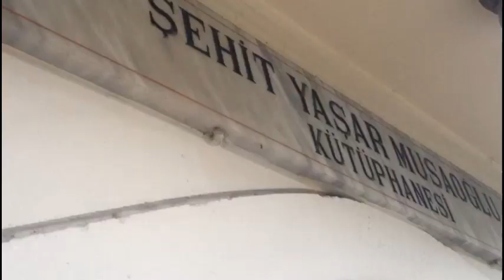sevgili kütüphane müdavimleri... (Bahçelievler Şehit Yaşar Musaoğlu Kütüphanesi)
"Sevgili kütüphane müdavimleri. Arkadaşlar, 1 Temmuz itibariyle 12 Eylül'e kadar kapalıyız. Bilginize." - Ömer Hoca

Bahçelievler sakinlerinin dahi pek azının bildiği bir kütüphane: Şehit Yaşar Musaoğlu Kütüphanesi. Kütüphane bir süreliğine tatile girdiğinden içeriden görüntü alamadık. Bir sonraki videoda daha ayrıntılı bir çalışmamız olacak.

Adres: Komik Hasan Efendi Sokağı, Bahçelievler (Kupa'nın yakınlarında)

Peki kim bu "Şehit Yaşar Musaoğlu"?
Ömer Hoca'nın kaleminden:
“Burası bir şehidin anısına yapılmıştır. Ömer Musaoğlu’nun sevgili oğlu Yaşar Musaoğlu, Londra’da İşletme eğitimini tamamlayıp ülkesine dönen bir genç beyin. Ülkesine gelip vatani görevini yapmak için 1985’te gittiği Burdur’da iki aylık asker iken şehit düşüyor… Babası bunca emek vererek büyüttüğü çocuğunun şahadeti üzerine onun adını yaşatmak için buraya daha Bahçelievler ilçe olmadan evvel, mahalle iken Bahçelievler Lisesi yanında bir cami ve kütüphaneden oluşan bir külliye yaptırıyor. 1986’da yapımı başlayan külliye, 1988’de Baba Ömer Musaoğlu tarafından Hakyol Vakfı’na vakfediliyor. Daha sonra Hakyol Vakfı da kütüphanenin idaresini cami derneğine devrediyor.”

“1990 yılından bugüne kütüphanenin yönetim ve idareciliğini yapmaktayız. Kuruluşunun çok anlamlı olması ve tarihsel yapısıyla ilçemizin merkezinde bulunan bu kütüphanemizde her türlü araştırmaya müsait yani uygun kaynak kitaplarımız bulunmaktadır. Bilgisayar ve fotokopi destekli hizmet vermekteyiz. İlköğretim, Ortaöğretim ve Üniversite öğrencilerimizin yanı sıra araştırmayı seven kitap okumak ve boş vaktini değerlendirmek isteyen 7’den 70’e herkesin her konuda faydalanabileceği eserlerimiz mevcut.”